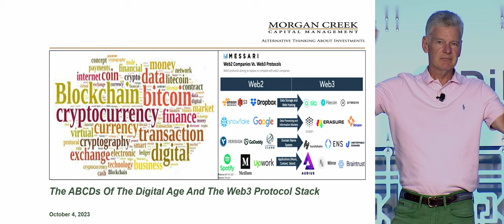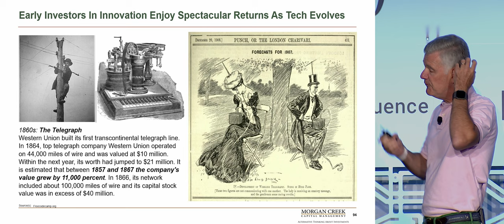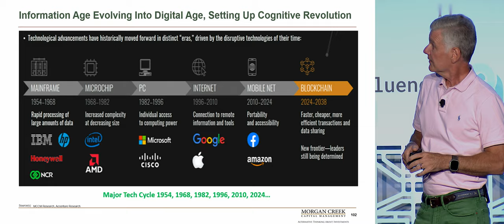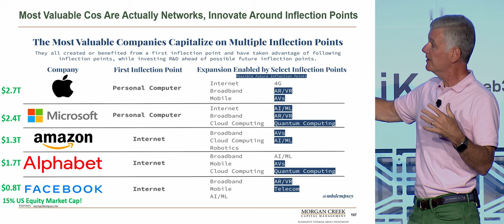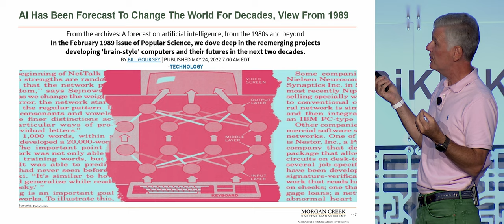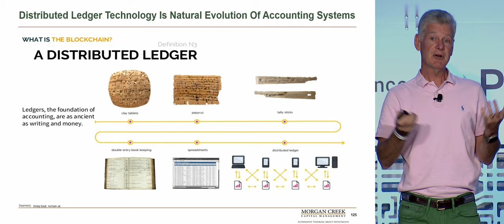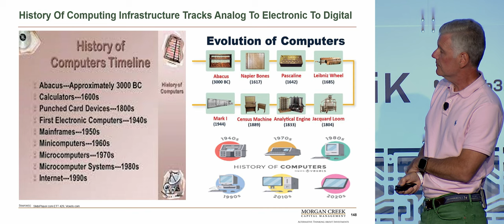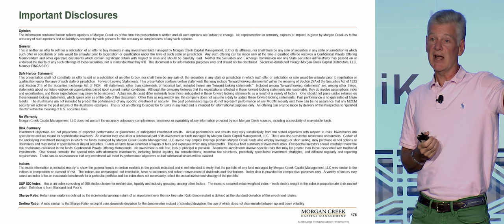The ABCDs of the Digital Age and the Web3 Protocol Stack | FIL Vegas 2023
The inevitable evolution of global computing technology as we enter the Digital Age rests on four primary pillars, the ABCDs: AI, Blockchain, Chips & Data. Join us for a lively conversation of the ongoing transition toward the new Internet and an engaging discussion of how Filecoin can play an essential role in the emerging Web3 protocol stack.